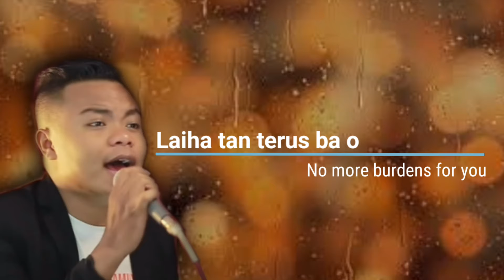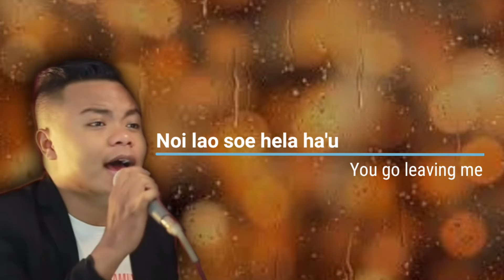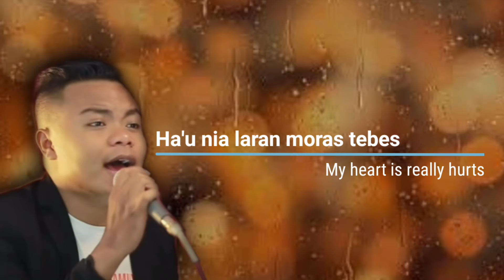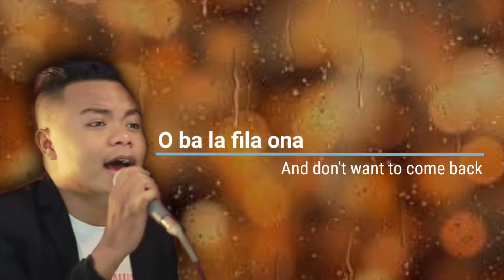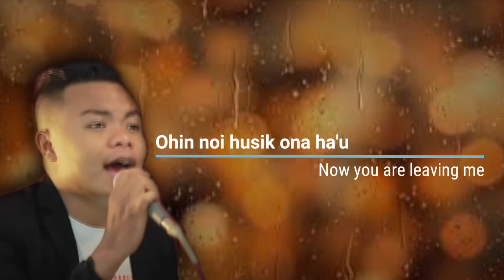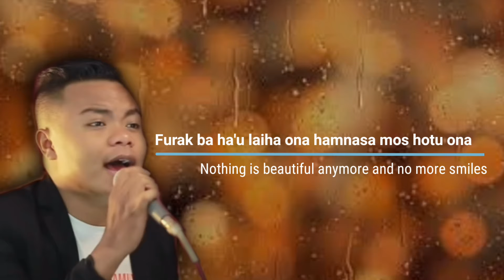Abito Gama - Hiti Malu cover by Niko Lakulo (Letra & tradusaun Inglês)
Letra :

Hotu ona domin ne'e
Laiha tan terus ba o
Laiha ona matan been

Dalan ne'ebé o hili
Hakotu domin mai ha'u
Dalan ne'e diak ba o

Ha'u nia laran moras tebes
Tansa uluk hadomi malu
Hiti malu loron kalan

Hikus lia mosu noi laran fila
Noi lao soe hela ha'u
O ba la fila ona

Ohin noi husik hela ha'u nune'e
Tansa uluk o foti ha'u o tane ha'u
Ikus o soe hela ha'u

Ohin noi husik ona ha'u
O hakuak ema seluk
Furak ba ha'u laiha ona hamnasa mos hotu ona
Rein ba ha'u mos laiha ona

Lyrics in english:

Our love is over
No more burdens for you

The path you choose
Deciding love for me
This path is best for you

My heart is hurts so much
Why do we love each other before
Always hold on to each other's laps

In the end there are rumors
You go leaving me
And don't want to come back

my heart is really hurts
now you are leaving me like this
why first, you love me
in the end you leave me

now you are leaving me
you hugged other people
Nothing is beautiful anymore and no more smiles
No more kisses for me